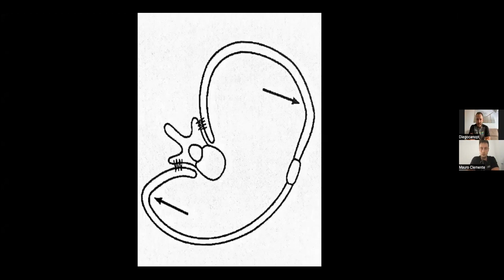#19 Diego Cano (readaptador) | Cómo trabajar con la ESCOLIOSIS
Bienvenidos al podcast #19 con Diego Cano, readaptador y entrenador personal, que hace un gran trabajo en personas con escoliosis.
Es un enfoque diferente a lo tradicional que seguro que os aporta muchísimo. Os mostramos las herramientas de trabajo, de los mitos de la escoliosis, qué sí y qué no podemos hacer con una escoliosis, del famoso corsé... todo esto y mucho más.